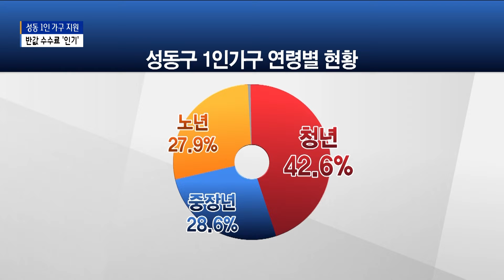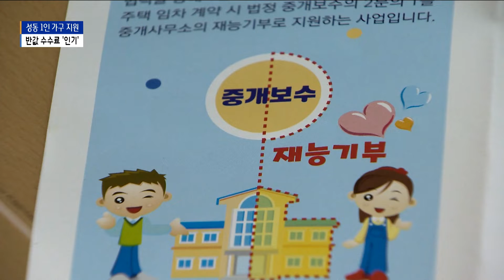성동구, 1인 가구 반값 중개수수료 ‘인기’ _SK broadband 서울뉴스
[기사내용]

조서연 앵커)
성동구가 1인 가구에 한 해 중개수수료를 반값에 제공하는 사업이 관심을 끌고 있습니다..
성동구와 관내 공인중개사협회가 업무협약을 맺고 재능기부를 하고 있는 것인데 늘어나는 1인 가구에 대한 지원의 일환입니다.

리포트)
성동구 전체 가구 수는 13만5천여 세대.

이 가운데 5천800만 가구, 42%가 1인 가굽니다.

성동구 관내에서는 사근동이
 9.88%로 1인 가구가 가장 많으며
마장동과 왕십리도선동이 그 뒤를 잇습니다.

1인 가구를 연령대로 보면 청년이 42%,
중장년도 28%에 달했습니다.

상황이 이러자 성동구는
대학생에게 지원하던 반값 중개수수료 지원을
1인 가구 전체로 확대했습니다.

주거불안을 해소하기 위해섭니다.

[고용수ㅣ성동구 토지관리과장]
“성동구민의 42%가 1인 가구로 나와있습니다. 통계에서
1인 가구의 주거 부담을 완화해 주기 위해서
본 사업을 시행하게 됐습니다.”

현재까지 반값 수수료 혜택을 받은 가구는 99세대.

전면 확대 후 71건이 늘어 6개월 만에
1.5배 상승했습니다.

반값 중개수수료 대상은
전월세 환산보증금 1억 원 이하로
최대 15만 원의 수수료 부담을 덜 수 있습니다.

착한 중개수수료 사업에 참여하고 있는
지역 내 공인중개사무소는 195곳으로
재능기부를 통해 혜택이 이뤄지고 있습니다.

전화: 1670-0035